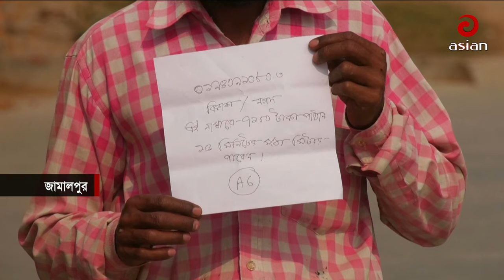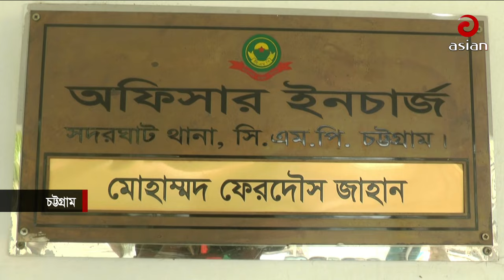Daily News Bulletin | 12:30 PM | 06 March 2024 | Asian News